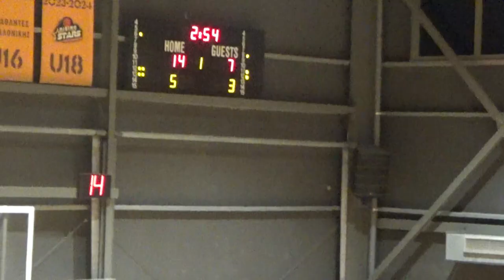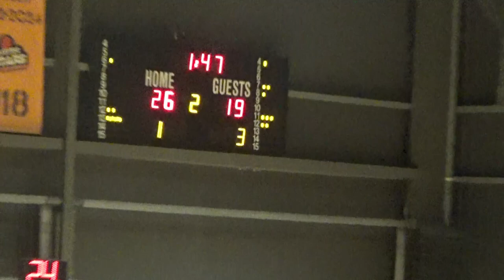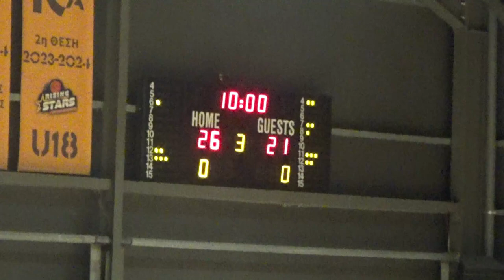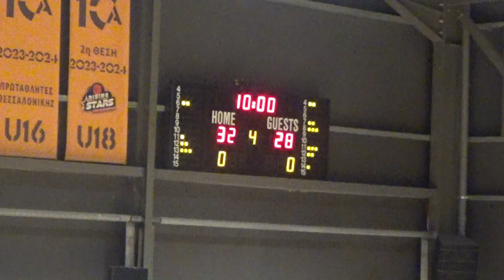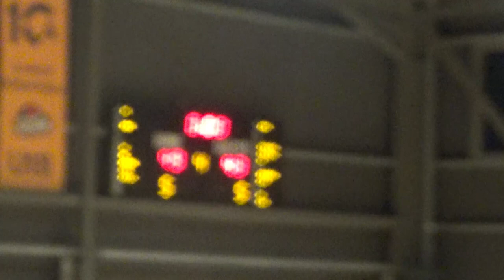Basketaki Salonica Master - Golden Steak Evosmos Vs Brokers ( 25/9/2024 )